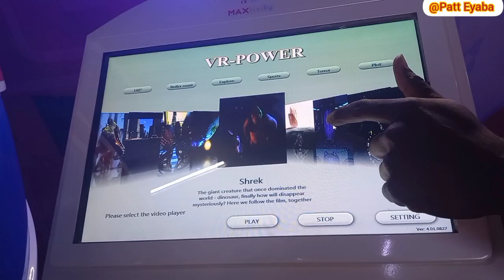Life In Abuja | Cooking Competition | We went gaming in the biggest Mall In Abuja | Abuja Vlog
Today's video is all fun, we went gaming and varieties of things in one video.

Nigerian content creator

Another explore Nigeria video.

SOCIAL MEDIA.

How my subscribers payed for the the woman with 10 kids to started a business.

kenya

ghana

Nigeria

abuja youtuber

Abuja Diaries

Village life

Good things are coming my way

Abuja youtuber
Abuja places
places in abuja

Abuja